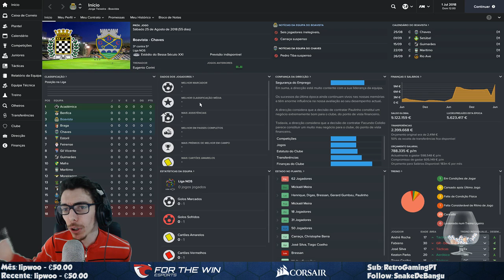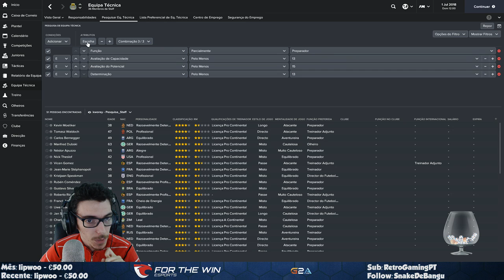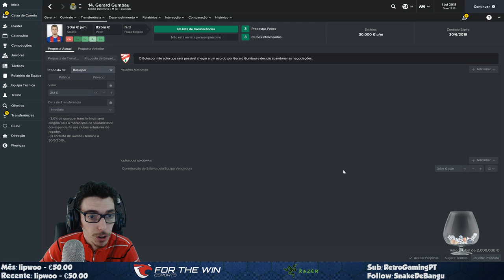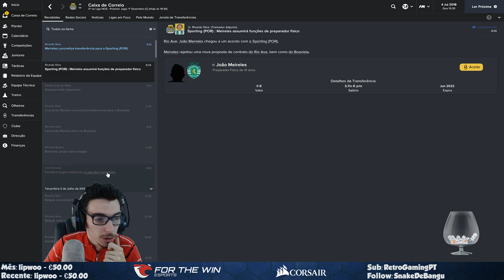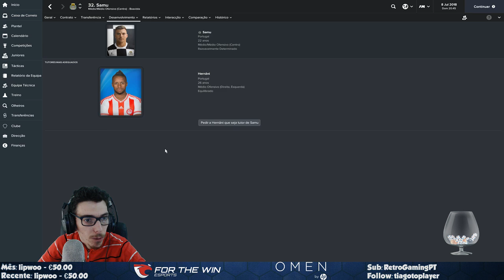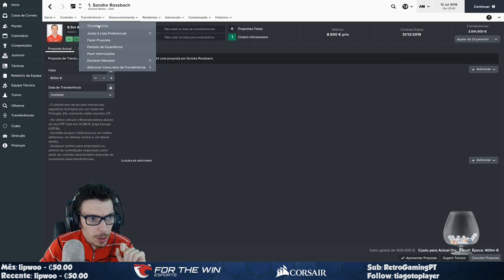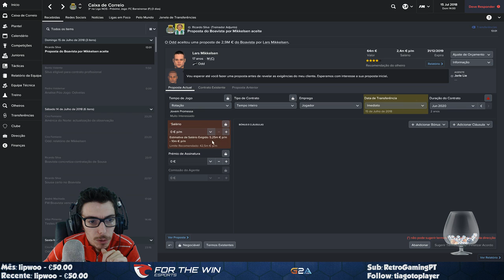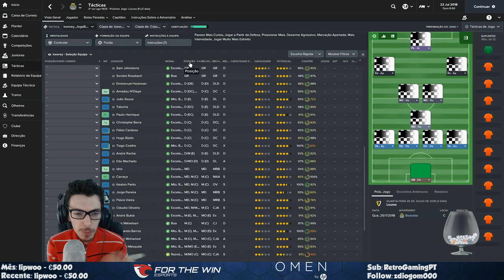TWITCH LIVESTREAMS 14-03-2017 - Football Manager 2017 (1/2)